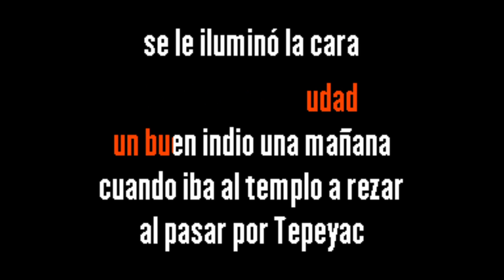caminos de la ciudad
Les gustaria conseguir esta pista? comuniquese atraves de mi canal de facebook